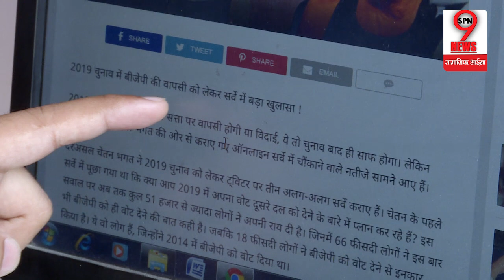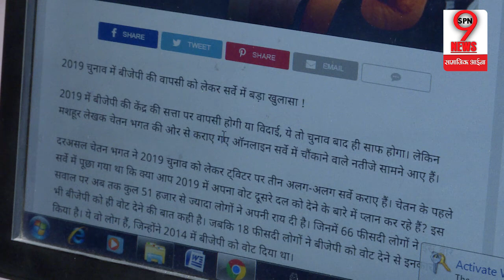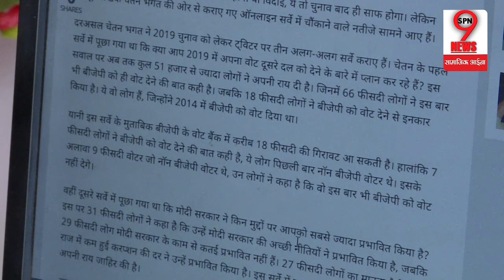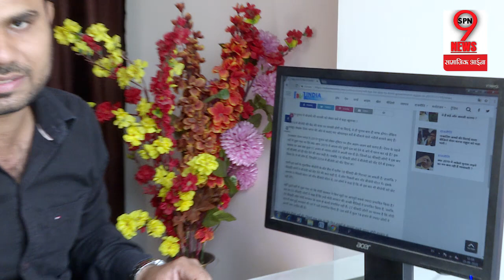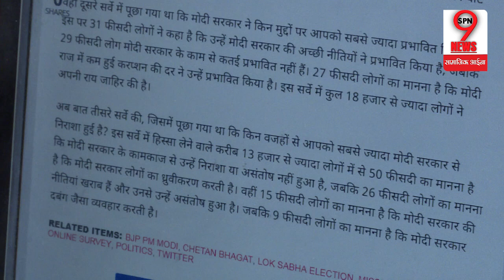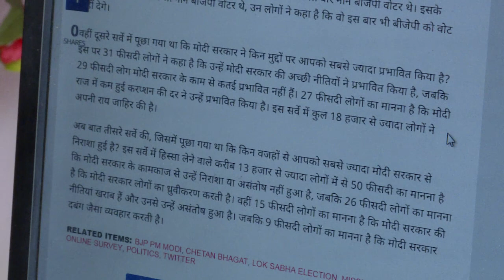2019 Lok Sabha चुनाव को लेकर सर्वे का सर्वे, चौंकाने वाले खुलासे | Lok Sabha Election Survey